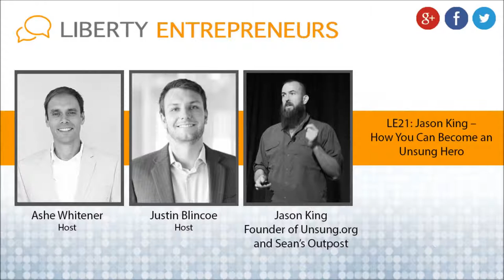EP21: Jason King – How You Can Become an Unsung Hero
Our Guest today: Jason King

Founder of:

Unsung – promising new application that amalgamates the Uber-style sharing economy with charity to fight hunger in America
Satoshi Forrest – homeless outreach in Pensacola Florida
Sean’s Outpost – fed over 160,000 meals to hungry in Florida @SeansOutpost

What problem does Unsung solve: Takes away the friction from volunteering

$530 Billion dollars in food waste in the USA annually
49 million people living in hunger

Sharing economy applied to feeding the homeless

Unsung will calculate the value of the tax deductible food that you donate

Currently testing Unsung app in Baltimore, rolling out to further cities in March.

Twitter @UnsungOrg Twitter hashtag